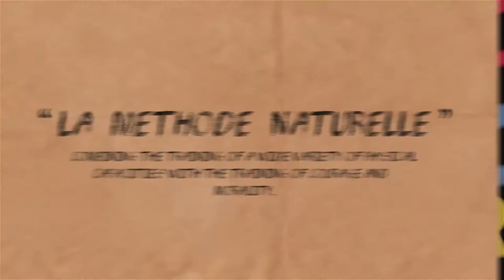PARKOUR The Art of Movement (First-year Short Documentary)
A Multi-award winning short documentary exploring parkour/free-running and the community in South Africa tackles challenges from society and physical progression.

Producer - Mathona Magopeni
Director - Heinrich Botha
Script Writer - Nicholas Sithole
Editor - MP Rabie
D.O.P. - Arfin Widyatmadja
Sound - Marcus Mogoane